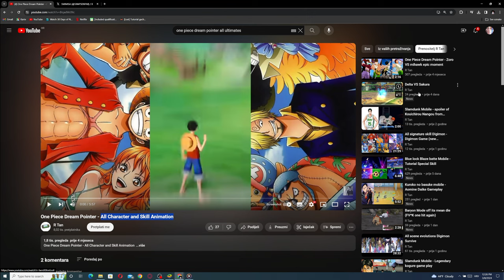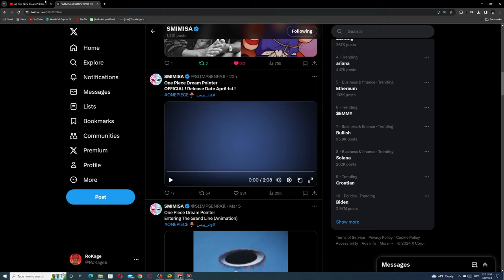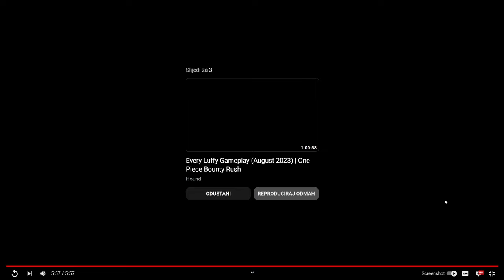ONE PIECE DREAM POINTER OFFICIAL LAUNCH!!!!! ALL SKILLS & ULTIMATES!! (new trailer)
EPIC GAME!

OP

Title: ONE PIECE DREAM POINTER OFFICIAL LAUNCH! ALL SKILLS & ULTIMATES!! (new trailer)